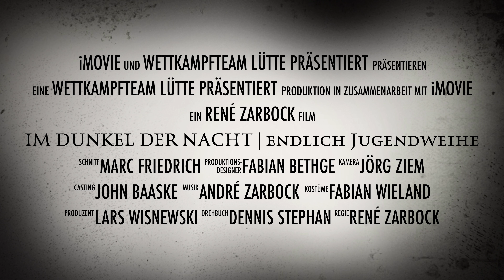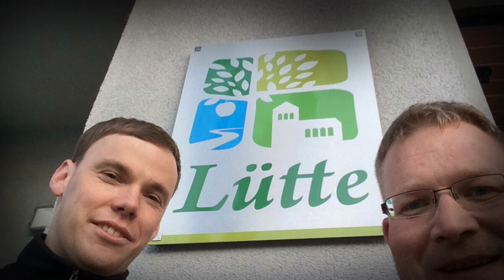IM DUNKEL DER NACHT | endlich Jugendweihe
...heißt es am 12. August 2017 ab 20:00 Uhr, wenn am Sportfeld an der Hufeiseneiche zu Lütte wieder zahlreiche Mannschaften an den Start gehen - hier ein kleiner Vorgeschmack auf die 14. Auflage des Events...